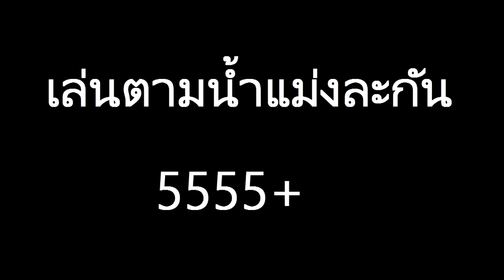คลิปนี้18+ ใส่หูฟังด้วย เชื่อกูเถอะ กูเตือนแล้วนะ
แฟนเพจOPZTV ไว้ร่วมกิจกรรม

Infestation Thailand
สมัครไอดีเกม

CPU : INTEL Core i7-6700K 4.0Ghz
Motherboard : MSI Z170A GAMING M5
VGA : GALAX GTX1080 EXOC 8GB
Ram : KINGSTON Hyper-X Fury DDR4 32GB (8X4)
HDD 1 : Western Digital Black 2TB
HDD 2 : Western Digital Blue 1TB
HDD 3 : Western Digital Blue 1TB
HDD 4 : Western Digital Blue 1TB
SSD : KINGSTON Hyper-X Savage 480GB
Power Supply : CORSAIR RM850 (850Watt)
Case : CORSAIR Carbide SPEC-ALPHA Black-Red
CPU Cooling : COOLER MASTER Seidon 120V V3 Plus
OS : Microsoft Windows 10 64bit